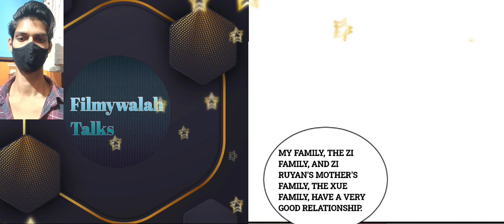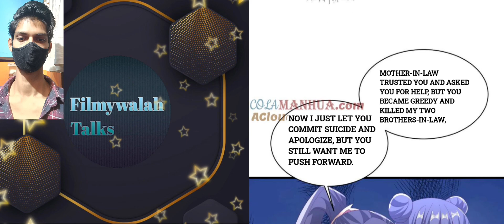It's Over! The Queen's Soft Rice Husband Is Actually Invincible Chapter 137[ Eng - Sub ] Filmywalah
support me -

If any owner of track/background used in this mix is unhappy, feel free to contact me if anything is wrong: ( @gmail.com) - Request to remove a video - Adding any kind of information which belongs to the video (audio OR visual - Illustrator, Composer, Publisher, purchase-links...)